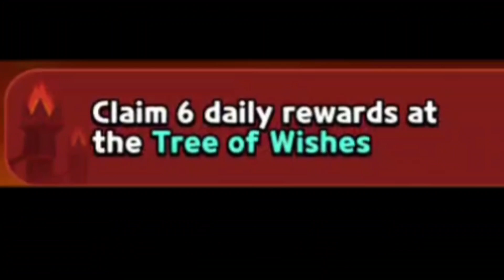this is why i don't like tree of wishes... 😭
song: mario slider 64 race ost